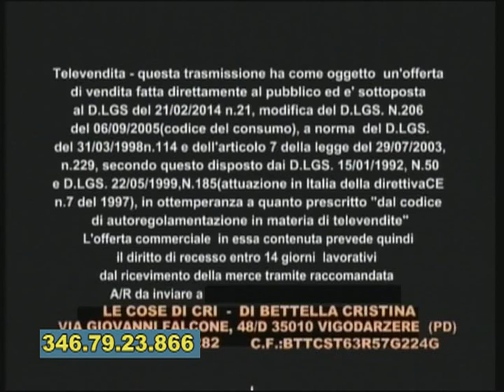CAFE SHOPPING DOMENICA 8 FEBBRAIO